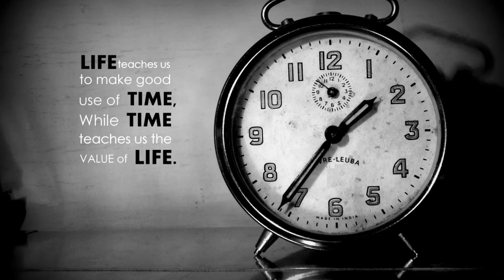#01 10 Rules and Tips to Approach for Bug Hunting Success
✅ ℍ𝕠𝕨 𝕥𝕠 𝕘𝕖𝕥 𝕤𝕦𝕔𝕔𝕖𝕤𝕤 𝕚𝕟 𝔹𝕦𝕘 𝔹𝕠𝕦𝕟𝕥𝕪 ℍ𝕦𝕟𝕥𝕚𝕟𝕘?

✅ 𝕋𝕙𝕚𝕤 𝕧𝕚𝕕𝕖𝕠 𝕊𝕖𝕣𝕚𝕖𝕤 𝕚𝕤 𝕗𝕠𝕣 𝕪𝕠𝕦𝕟𝕘 𝔹𝕦𝕘 ℍ𝕦𝕟𝕥𝕖𝕣𝕤 𝕥𝕠 𝕘𝕖𝕥 𝕚𝕕𝕖𝕒 𝕥𝕠 𝕒𝕡𝕡𝕣𝕠𝕒𝕔𝕙 𝕒 𝕥𝕒𝕣𝕘𝕖𝕥. 𝕄𝕒𝕟𝕪 𝕪𝕠𝕦𝕟𝕘 ℍ𝕦𝕟𝕥𝕖𝕣𝕤 𝕒𝕤𝕜𝕤 𝕤𝕒𝕞𝕖 𝕢𝕦𝕖𝕤𝕥𝕚𝕠𝕟𝕤 𝕣𝕖𝕡𝕖𝕒𝕥𝕖𝕕𝕝𝕪, 𝕥𝕙𝕒𝕥 𝕥𝕙𝕖𝕪 𝕙𝕒𝕧𝕖 𝕤𝕜𝕚𝕝𝕝𝕤 𝕓𝕦𝕥 𝕥𝕙𝕖𝕪 𝕒𝕣𝕖 𝕟𝕠𝕥 𝕘𝕖𝕥𝕥𝕚𝕟𝕘 𝕓𝕦𝕘𝕤. 𝕊𝕠 𝕙𝕖𝕣𝕖 𝕚𝕤 𝟙𝟘 𝕣𝕦𝕝𝕖𝕤 𝕥𝕠 𝕒𝕡𝕡𝕣𝕠𝕒𝕔𝕙 𝕒 𝕥𝕒𝕣𝕘𝕖𝕥 𝕚𝕟 𝔹𝕦𝕘 𝔹𝕠𝕦𝕟𝕥𝕪 ℍ𝕦𝕟𝕥𝕚𝕟𝕘.